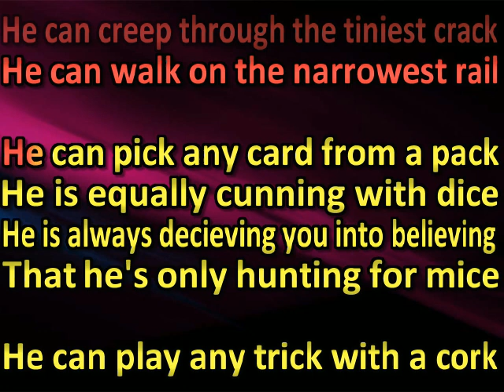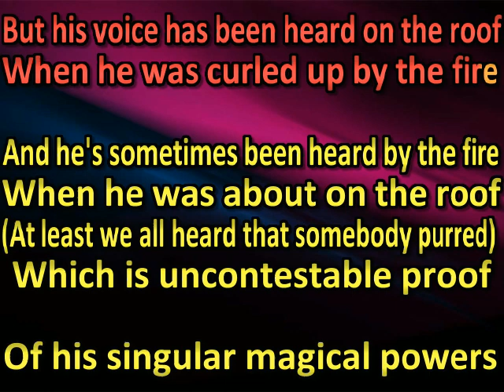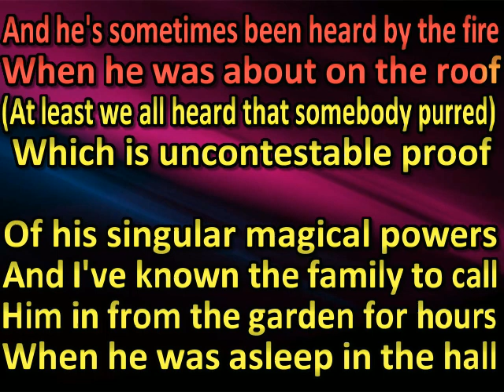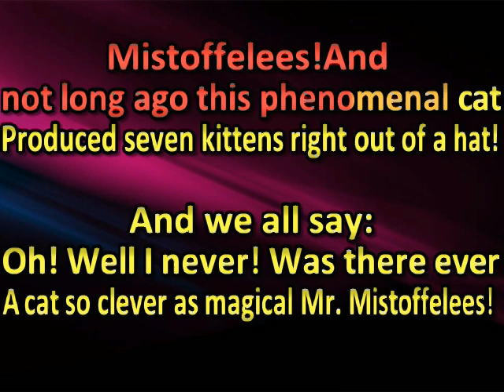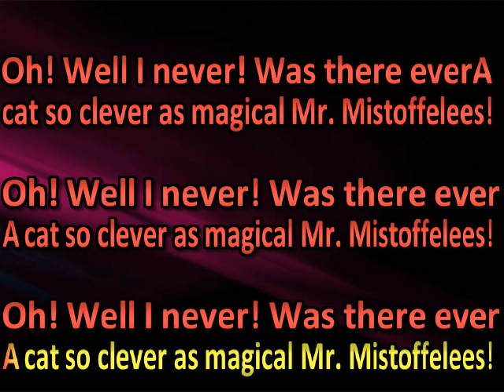cats Mr. Mistoffelees (karaoke) (by request)